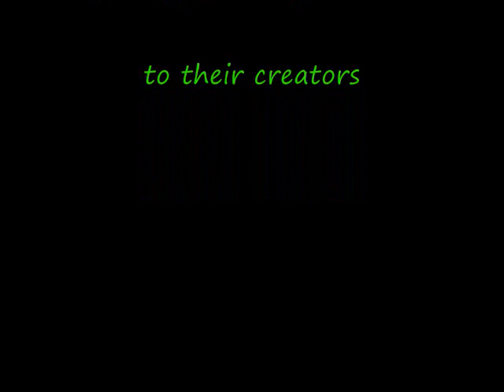Top Whatever #1 Villains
Welcome to our New show, top whatever! This week, Top 11 Villains in Gaming!
Like our Stuff?